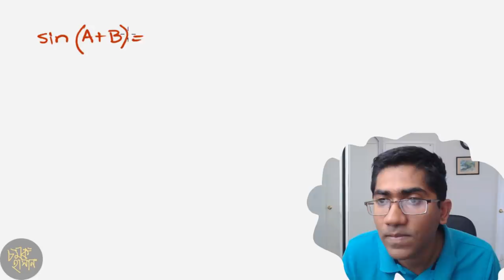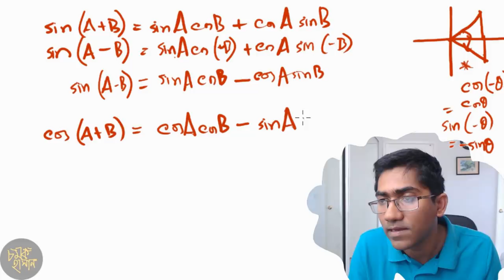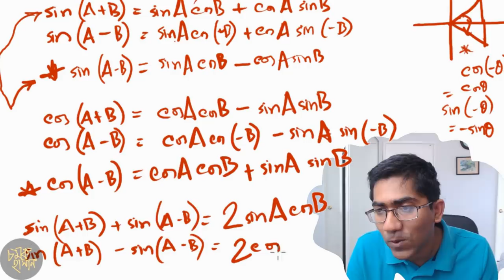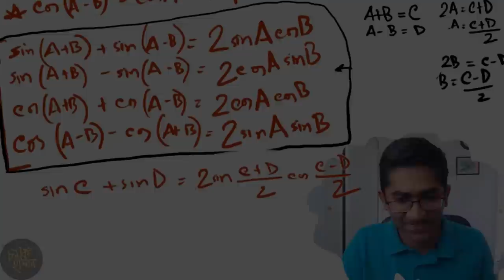চলো feel করি sin(A+B) এর সূত্রটা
ত্রিকোণমিতি- এক সূত্র থেকে বহু সূত্র কিভাবে পাওয়া যায় দেখি চলো...
(এটা মূলত উচ্চমাধ্যমিক পর্যায়ের জন্য)